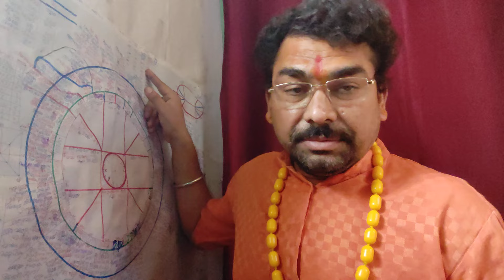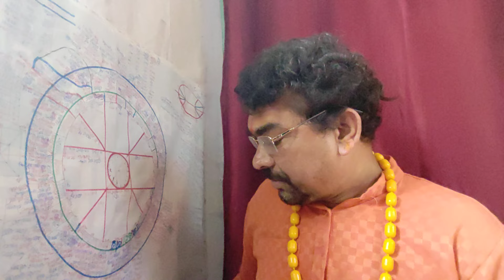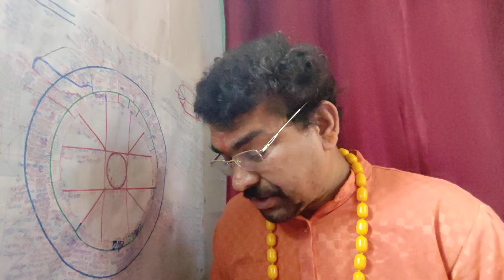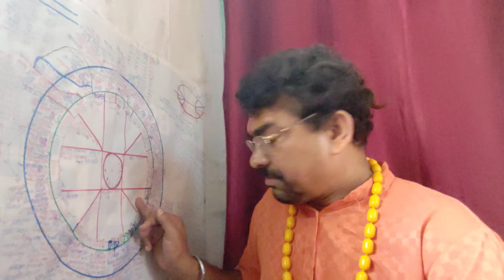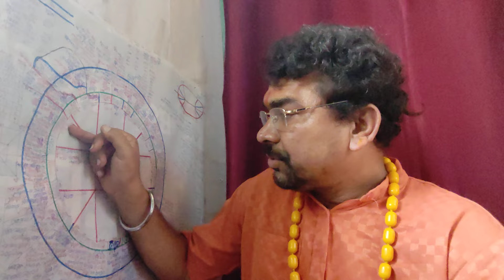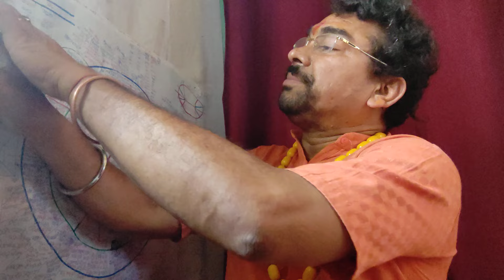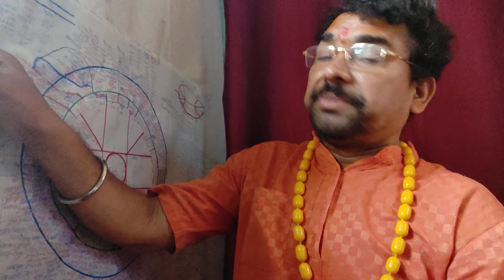28मार्च आज राशिफल लग्न फल होरा फल तिथि फल नखेतर फल numrology vastu फल मेष से मकर कुंभ मीन राशि तक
28मार्च आज राशिफल लग्न फल होरा फल तिथि फल नखेतर फल numrology vastu फल मेष से मकर कुंभ मीन राशि तक keaa rwhegaa